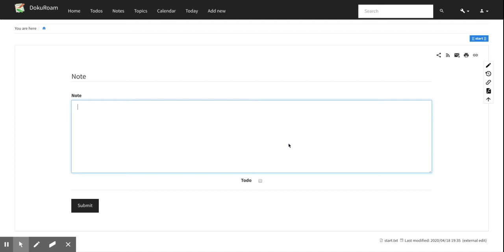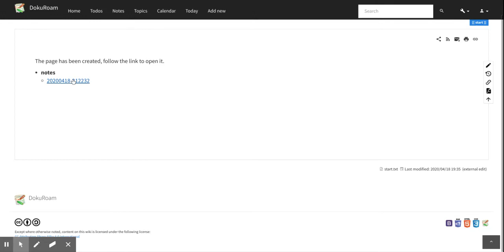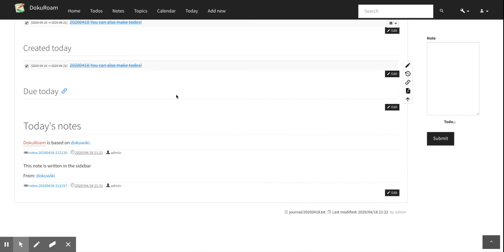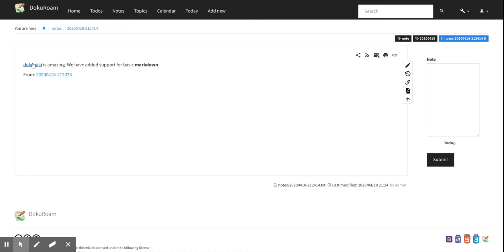DokuRoam - a short tour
Demonstration (screen recording) of DokuRoam - a DokuWiki implementation of Roam Research. It is still work in progress. Make flashcards from your notes Intro to citations and pandoc See github